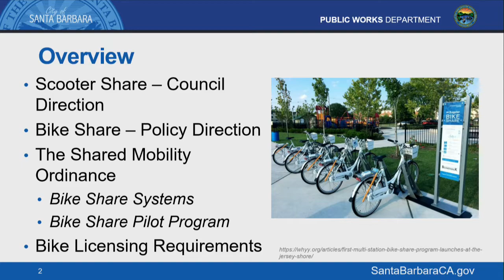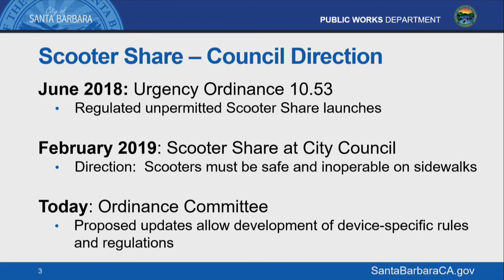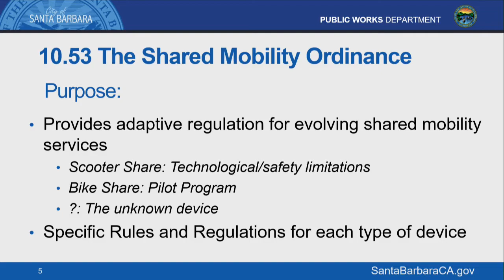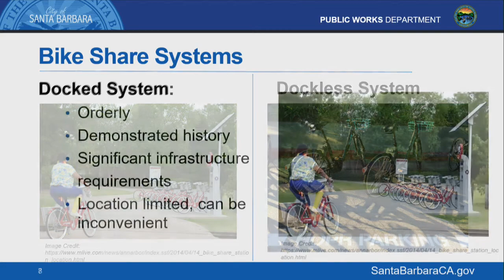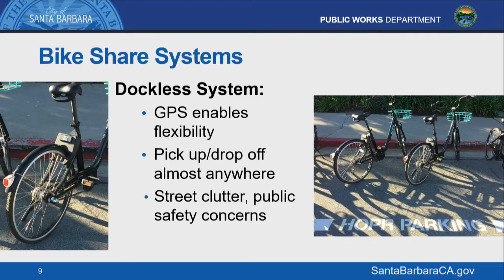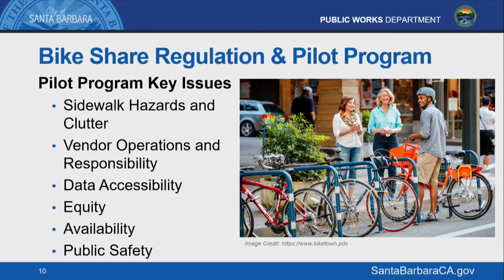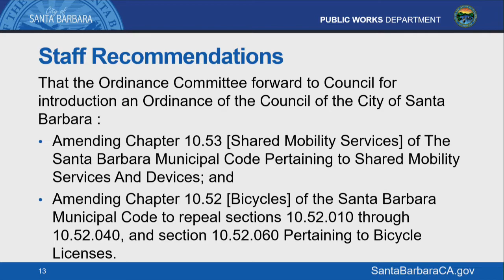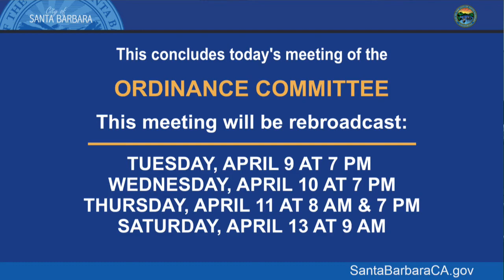Ordinance Committee - 2019-04-09